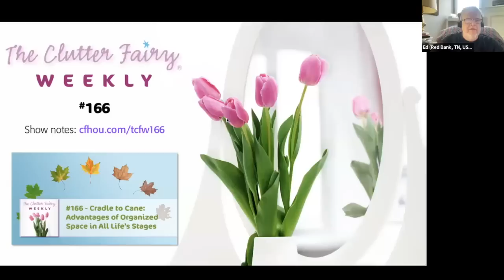Cradle to Cane: Advantages of Organized Space in All Life’s Stages - The Clutter Fairy Weekly #166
Many people come to decluttering late in life, addressing the accumulation of stuff only after it’s been piling up for decades. But it’s never too soon—or too late—to get organized. In episode #166 of The Clutter Fairy Weekly, Gayle Goddard, professional organizer and owner of The Clutter Fairy in Houston, Texas, talks about how people of almost any age can benefit from a clear, clutter-free home.

Chapters:
00:00 Introduction
00:54 Discussion of last week’s tittle
08:01 Main topic: Advantages of organized space in all life’s stages
45:58 Next episode’s topic
46:33 Participant comments and questions
54:10 Weekly Tittle
56:13 Closing announcements